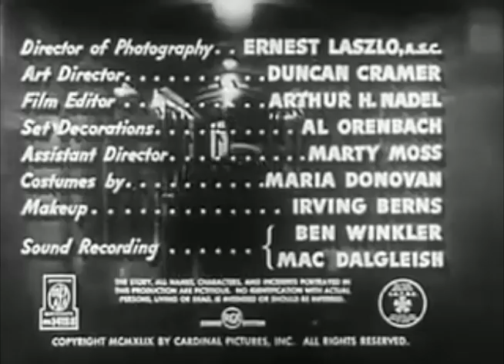DOA - Episode One (Badly-Dubbed Version)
Episode One of "D.O.A." (The Badly-Dubbed Version!)

If you're interested, check out my film gear and other products

See below for more information.

Intro filmed on an iPhone and a Canon EOS 80D DLSR Camera